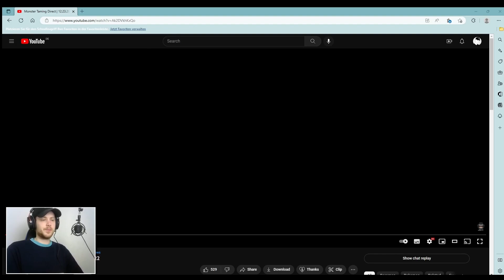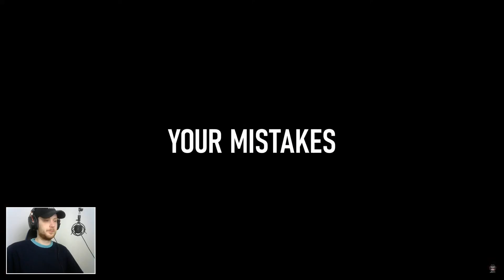"Kindred Fates Character Customization Preview" Reaction | Monster Taming Direct